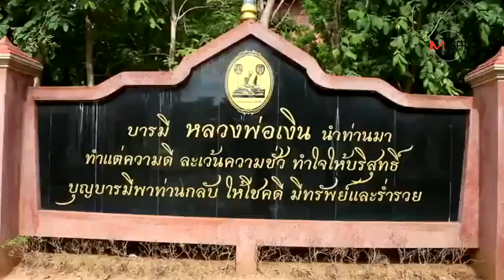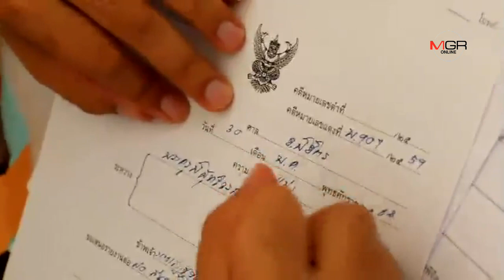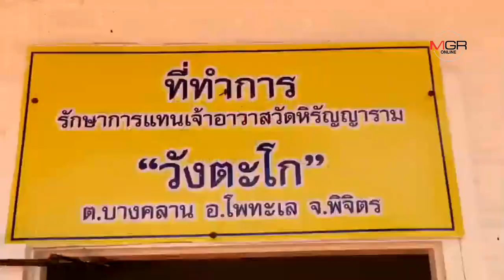วัดหลวงพ่อเงินยังป่วน! จนท.ถือคำพิพากษาศาลฎีกาเข้าตรวจสอบทรัพย์สิน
วัดหลวงพ่อเงินยังป่วน! จนท.ถือคำพิพากษาศาลฎีกาเข้าตรวจสอบทรัพย์สิน 30/05/2019